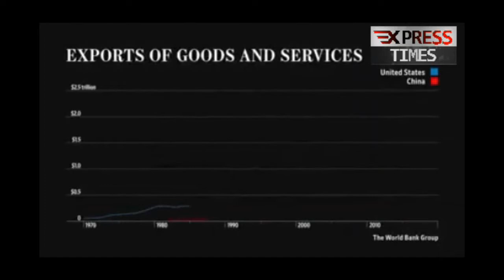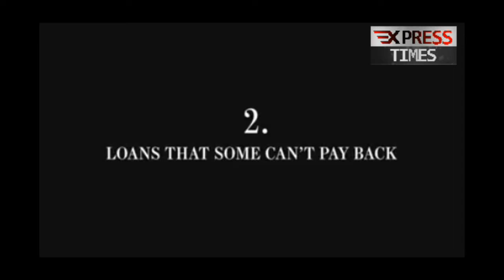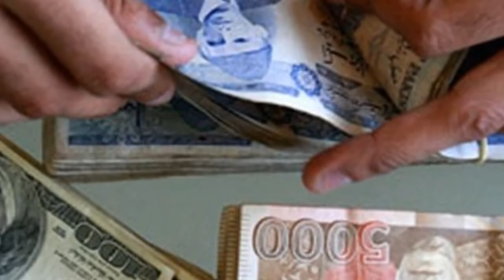China america economic war and role of Pakistan|belt road initiative 2019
چائینہ اور امریکہ کے پاکستان میں مفادات ۔۔ پاکستان کا کردار ۔۔ اہم ترین ویڈیو دیکھیں اور شئیر کریں ،